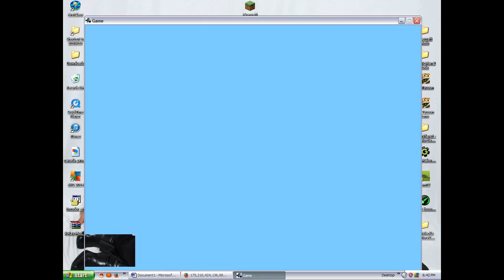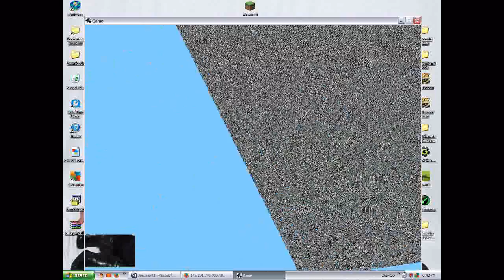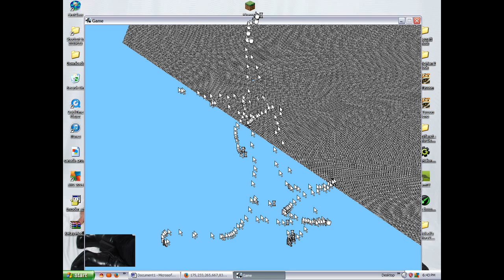First Version Of Minecraft EVER!!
Hey guys today I am going to show you the first ever version of Minecraft.